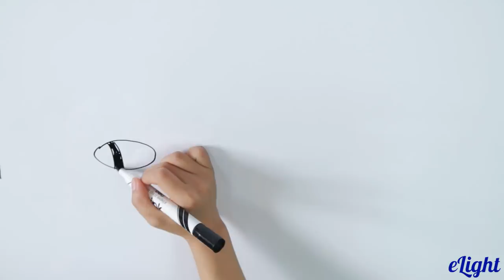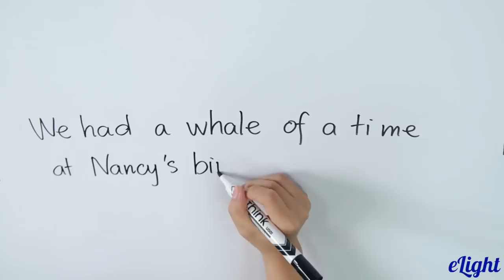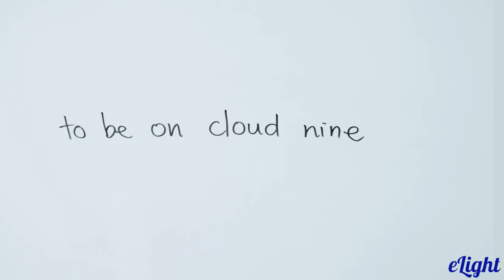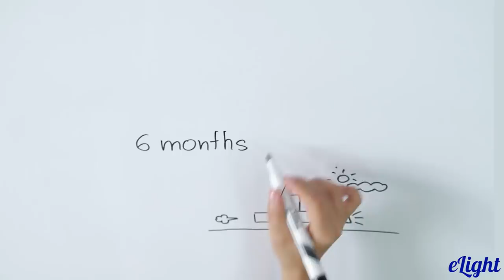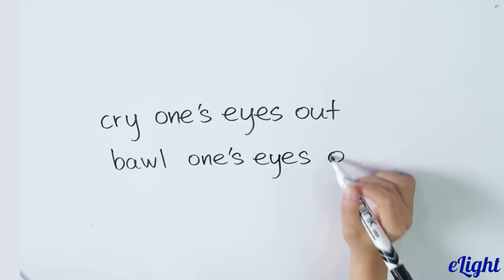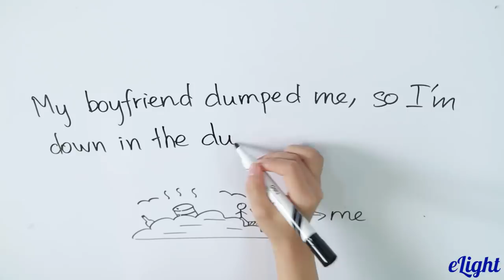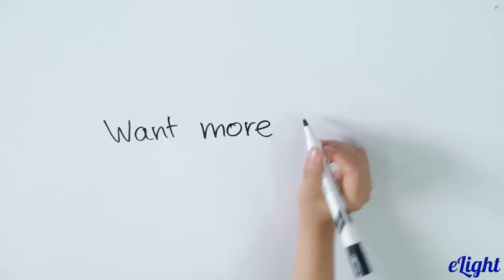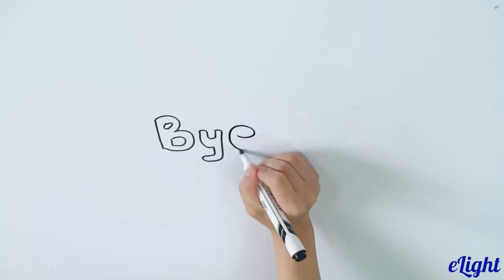10 thành ngữ tiếng Anh diễn tả cảm xúc vui & buồn 😊😖 [Tiếng Anh giao tiếp]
Luyện tập thêm các bài tập về [Tiếng Anh giao tiếp - thành ngữ diễn tả cảm xúc] có giảng viên chữa tại đây

1. Lộ trình học tiếng Anh cho người mới bắt đầu và mất gốc
2. Phát âm tiếng Anh chuẩn như người bản xứ
3. Ngữ pháp cơ bản cho người mới bắt đầu và mất gốc
4. Tiếng Anh giao tiếp cơ bản cho người mới bắt đầu
5. Từ vựng tiếng Anh theo chủ đề thông dụng
6. Luyện nghe tiếng Anh giao tiếp

Tên tài liệu: Link